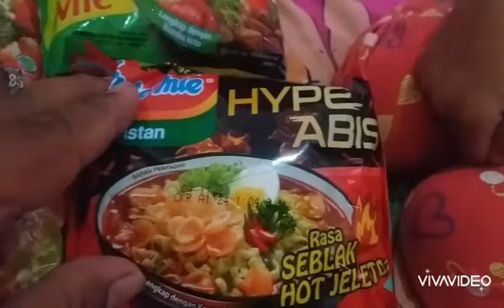Sarapan Disponsori Indomie 😁: Nggak Diendorse Padahal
Seru2an aja nih.